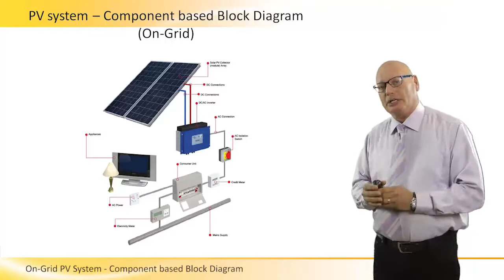On Grid PV System Component based Block Diagram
Describing an On Grid PV System Component based Block Diagram and the function of each of the component including: Solar panel, PV array, Inverter, Power Conditioner